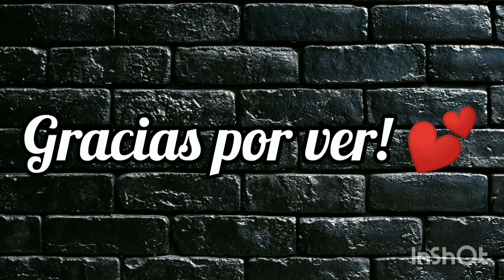IS IT LOVE?💕 SEBASTIAN 🐺🍎 CAP 4 PARTE 5 🔥